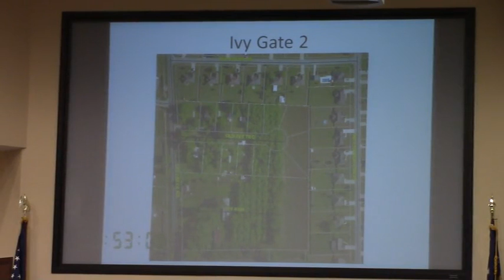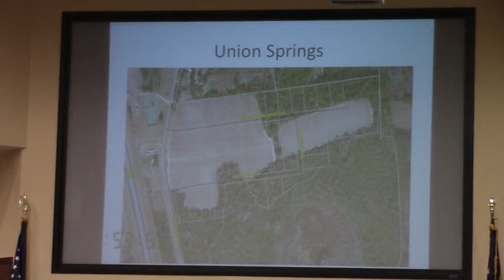6h Proposed 2016 Special Tax Lighting Districts @ LCC Work - 2016-12-12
Proposed 2016 Special Tax Lighting Districts

They have all the tax lighting districts in one public hearing rather than one for each.